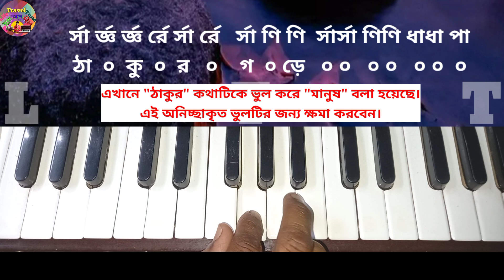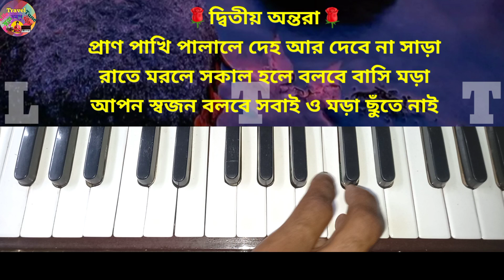Matir Deho Mati Hobe(মাটির দেহ মাটি হবে)|Harmonium Tutorial | deho tatto gan | পরীক্ষিৎ বালা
About this video:
Song : Matir Deho Mati Hobe
Lyric :
Tune :
Singer : Parikshit Bala
Taal : Dadra
Scale : A sharp
Category : Harmonium Tutorial With Notation of Bengali Folk Song